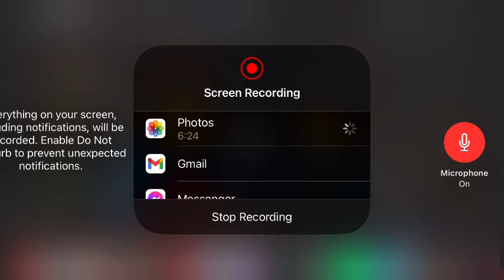There something going around the ninjago Community about a final elemental power